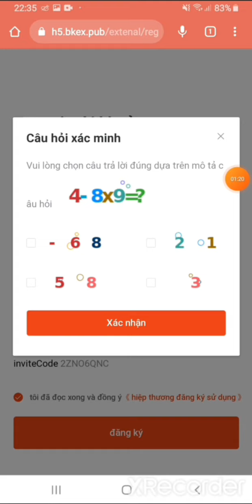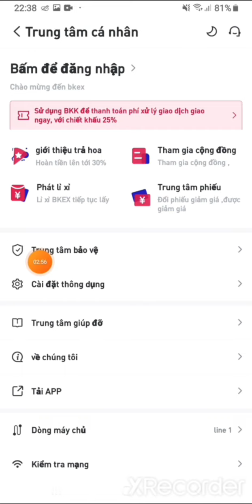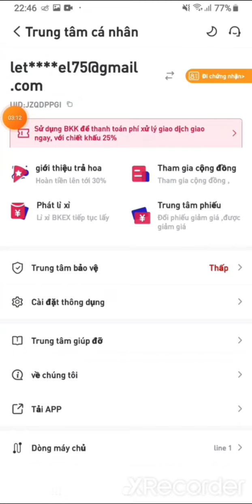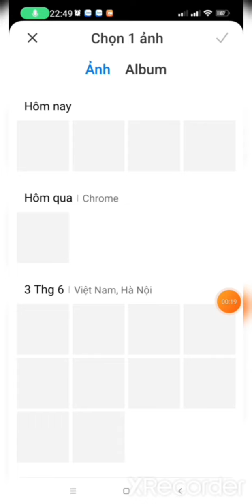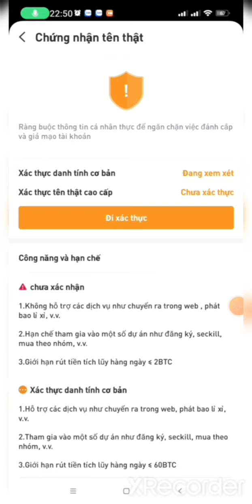Hướng dẫn đk và KYC sàn giao dịch BKEK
🎁 Mã GT: 2ZNO6QNC

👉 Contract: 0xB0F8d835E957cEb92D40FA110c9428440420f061